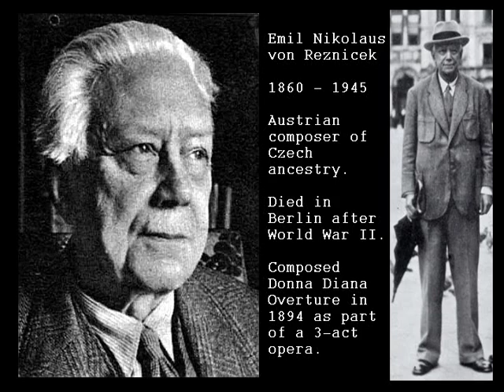Donna Diana Overture - Emil Nikolaus von Reznicek - 1894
This is the popular overture to von Reznicek's 3-act opera, Donna Diana.  When performed in 1894, it was one of the more popular operas presented in Germany and Austria.  Nowadays, the opera is very rarely performed.  The overture, however, remains popular - and, in part, was used as theme music to the old time radio show "Challenge of the Yukon" - and it's TV follow-up, "Sgt. Preston of the Yukon."

These rare photos of the composer were taken during the first part of the 20th Century.  The first is a standard portrait style photo (left).  The second was a photo taken of him while he was in Venice, Italy, at the first meeting of the Standing Council for the International Cooperation of Composers (1934).